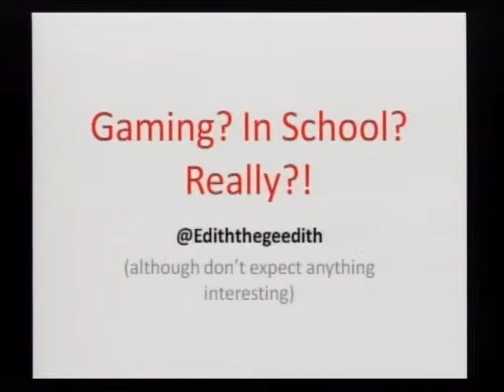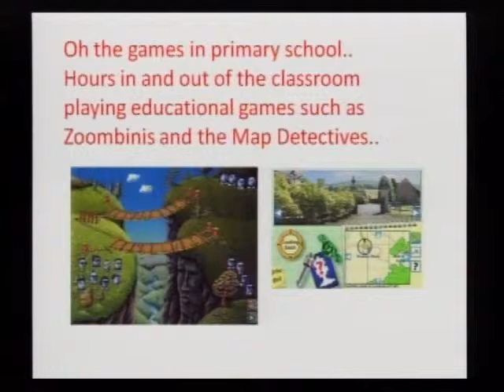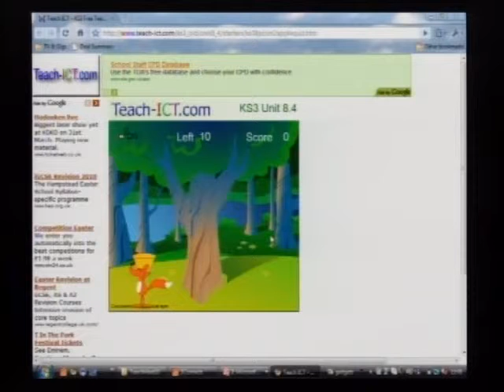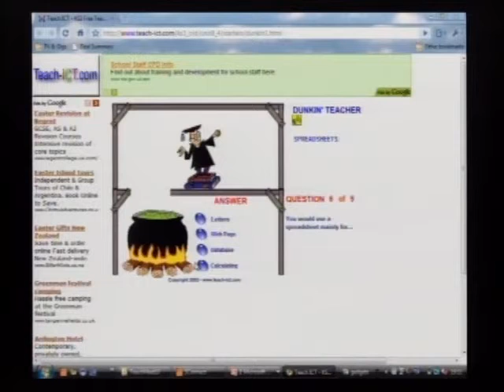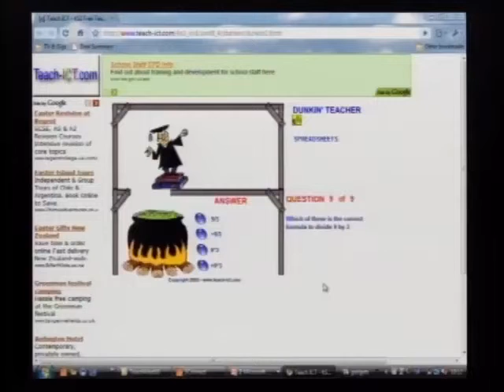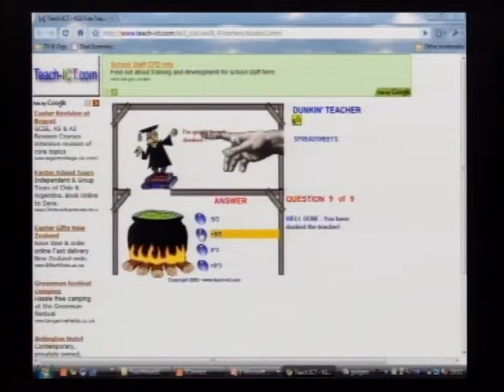Edith - Game Based Learning 2010 - Teachmeet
Edith, a 15 year old secondary school student, tells it the way it is about games in schools and receives an ovation!